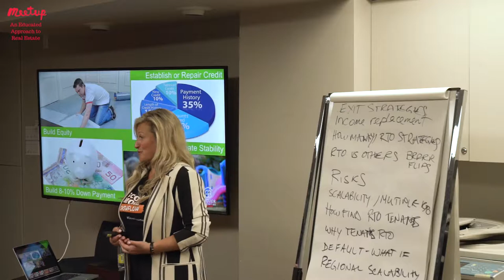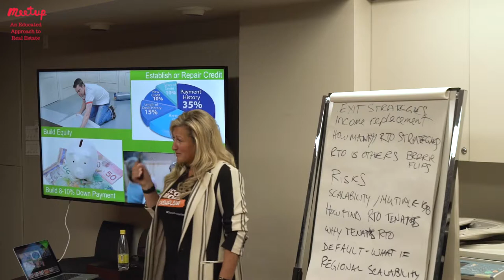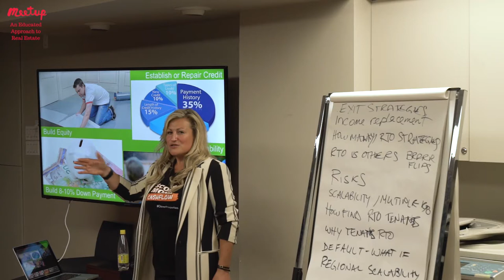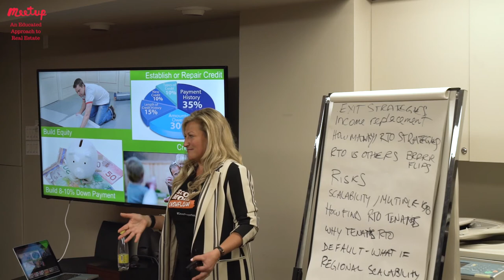Why do tenant buyers rent to own with Rachel Oliver